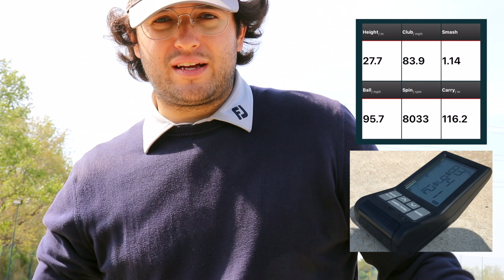Monitor de Lanzamiento PRGR: UNBOXING, OPINIÓN y COMPARACIÓN con el FLIGHTSCOPE MEVO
No te pierdas nada ¡ÚNETE!

¡Bienvenido a mi canal de golf! Si te gusta el golf y buscas vídeos más allá de mejorar la técnica estas en el lugar adecuado.

0:00 // Presentación y Unboxing
1:54 // PRGR vs. Flighscope Mevo
3:10 // Velocidad Swing Sin Bola
4:05 // Conclusión y Recomendación